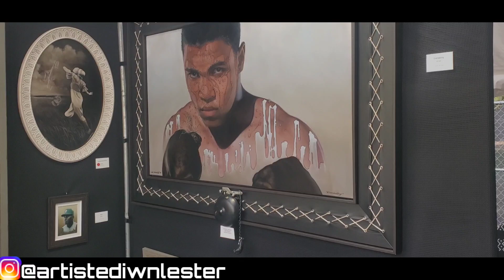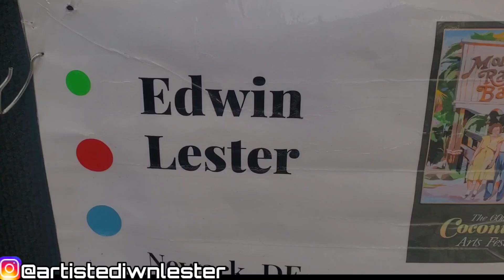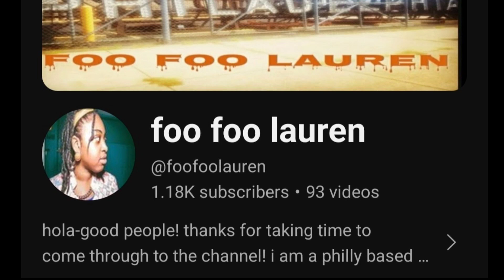ASSUMPTIONS by: narrative painter, EDWIN LESTER